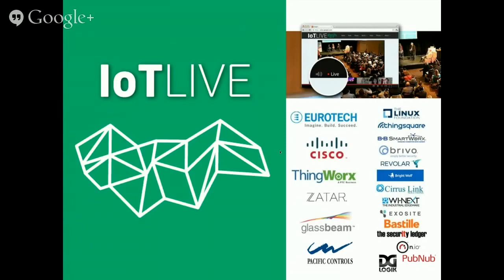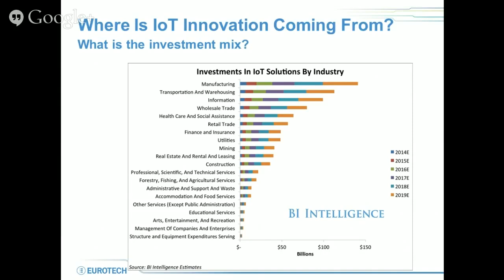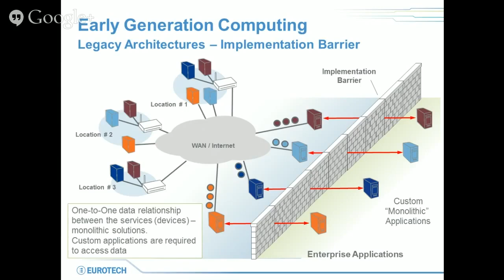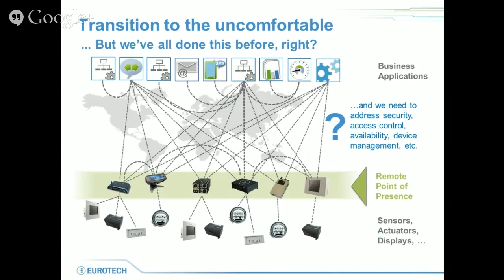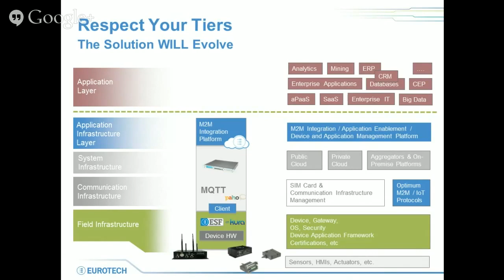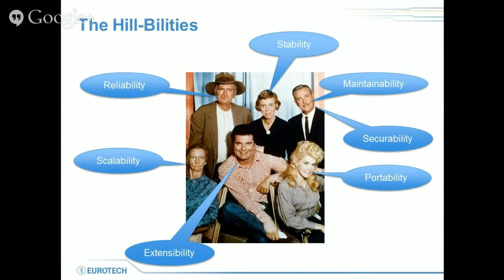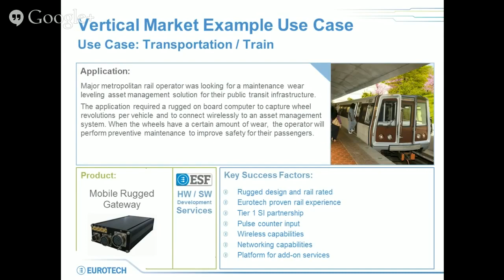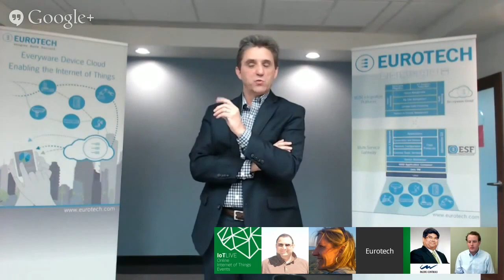IoTLive Keynote 1 - Larry Wall CEO of Eurotech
Foundations to deliver and manage M2M data within the business enterprise.